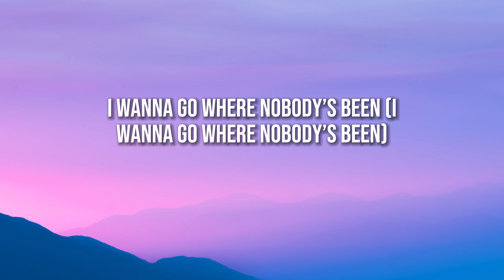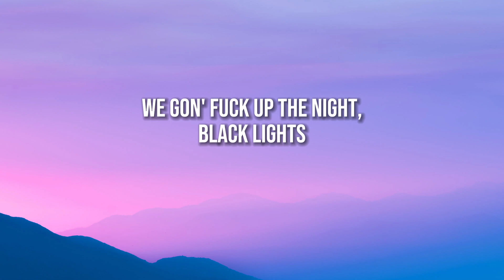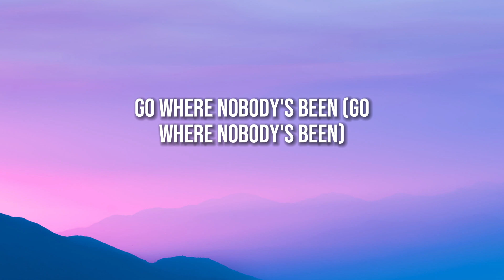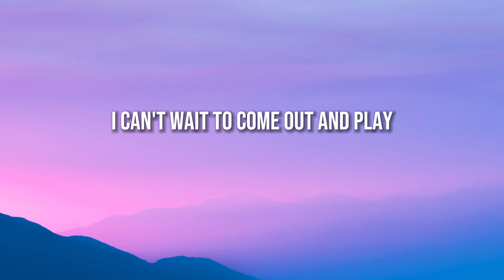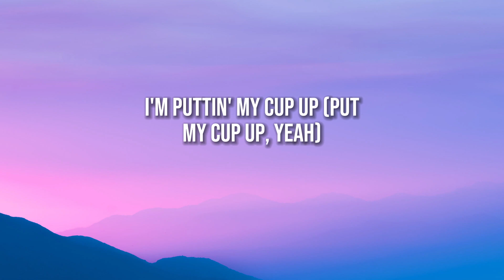Beyoncé - CUFF IT (Lyrics)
CUFF IT Lyrics
[Verse 1]
I feel like fallin' in love (Fallin’ in love)
I need some drink in my cup (I need a drink), hey (Pour me a drink)

[Pre-Chorus]
I wanna go missin', I need a prescription
I wanna go higher, can I sit on top of you? (Oh-la-la-la-la-la-la-la)
I wanna go where nobody’s been (I wanna go where nobody’s been)
Have you ever had fun like this? Oh, woah (Have you ever had fun? Yeah)
[Chorus]
We gon' fuck up the night, black lights
Spaceships fly, yeah (Spaceships fly)
Unapologetic when we fuck up the night, fuck up the night

[Verse 2]
What's in these four walls? You sexy, my love (Turn it up)
Don't miss this roll call, is you here or what? Yeah (Roll it up)
Show up, show up (Show up, show up), po' up, po' up, oh (Po' up, po' up)

[Pre-Chorus]
Go where nobody's been (Go where nobody's been)

[Chorus]
We gon' fuck up the night (Funk it up, funk it up), black lights
Unapologetic when we fuck up the night (Funk it up, funk it up), fuck up tonight

[Verse 3]
While I buss it, buss it, buss it for you, baby
Oh, baby
Anywhere, anytime
I don't mind, I don't mind
[Bridge]
A bitch'll get fucked up, huh (I fuck you up)

[Outro]
Ooh (Yeah, huh)
We gon' fuck up the night (Yeah)
Spaceships fly